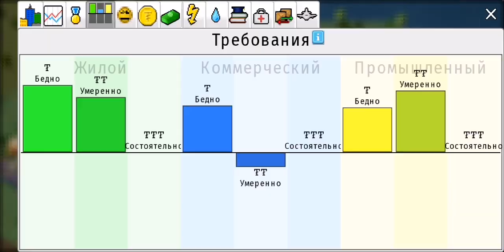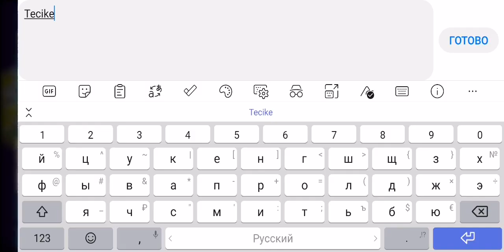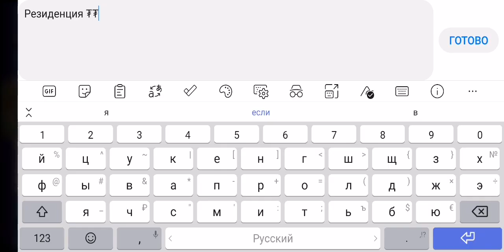БОЛЬШОЙ ТОЛЧОК! ГАЙДЫ, ПРОХОЖДЕНИЕ /ГОРОД ВЕРХНИЙ СОВЕЛИНСК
Для участия в RP проекте требуется регистрация в Дискорд